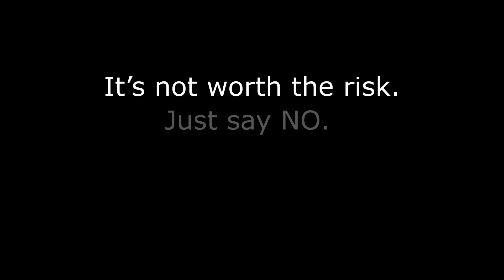Anti Drug PSA